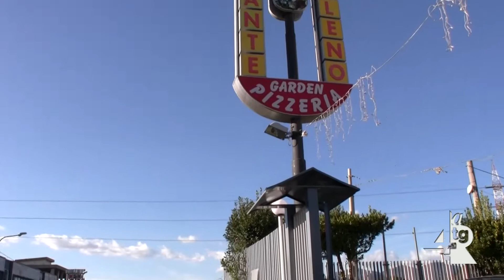Beni comuni, nasce un ufficio ad hoc per una maggiore collaborazione tre Ente e cittadini